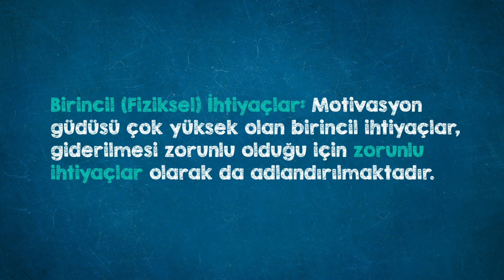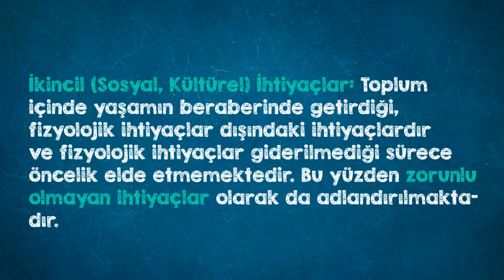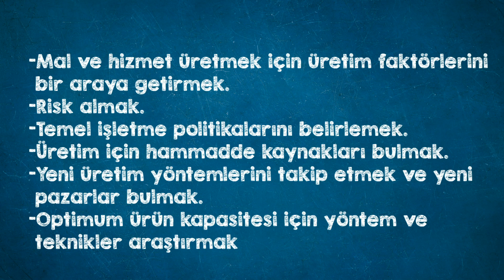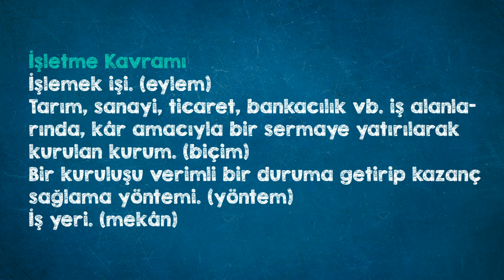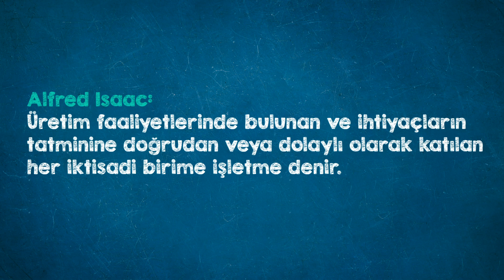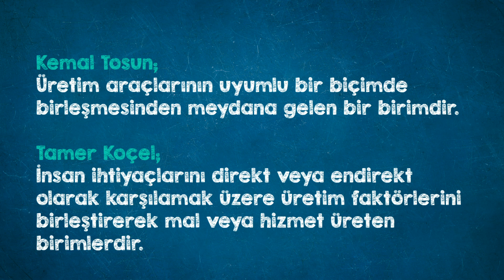GİRİŞİMCİLİK-I "1. ÜNİTE"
İşletme ve Temel Kavramları